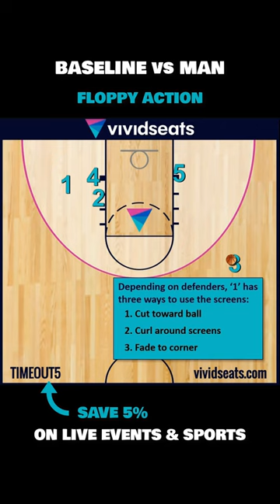Baseline play with floppy action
This baseline play will get you buckets.

Thanks to Vivid Seats for the support!

PLAYER RESPONSIBILITIES FOR THIS PLAY:
1 - Choose direction, read defense, cut accordingly, be ready to shoot.
2 - Set stationary screen, go opposite direction of ‘1’, read defense, be ready to shoot.
3 - Read defense, make passes accordingly.
4 - Set stationary screen, flash to ball.
5 - Set stationary screen, flash to ball.